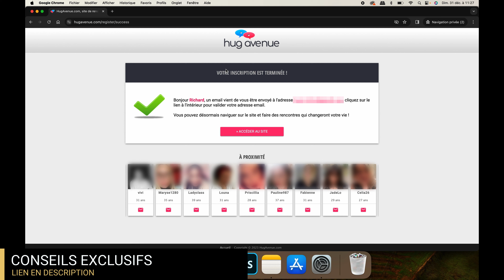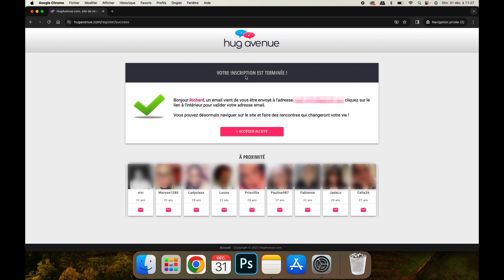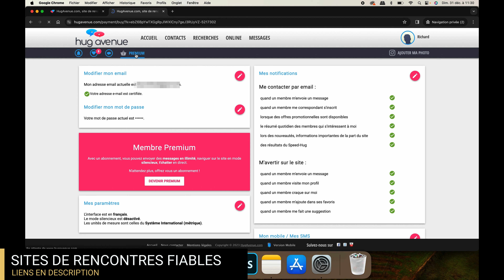La procédure d'inscription gratuite à Hugavenue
Le lien pour vous inscrire gratuitement à Meetic (alternative à HugAvenue)
Le lien pour vous inscrire gratuitement à Disons Demain (Meetic +50 ans)